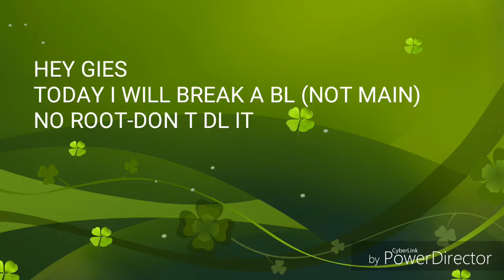Growtopia:how to break a lock of another person (no rooot ,no hacks)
Free world :D